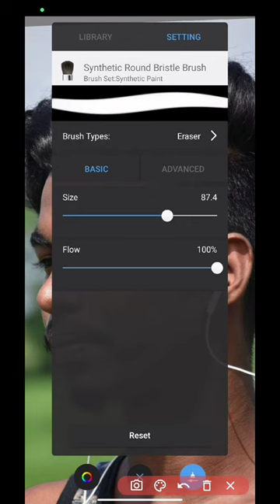Autodesk sketchbook face smooth+whiting photo editing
Going Viral 🇮🇳🇰🇷🇧🇩🇵🇰🇹🇷🇹🇭🇮🇩🇻🇳💙💙💙💙

Spice celebrates Dancehall culture with her new single "Go Down Deh" featuring Sean Paul & Shaggy! VP Records 🇯🇲

Artists: Spice ft. Sean Paul & Shaggy

Produced by Constantin "Costi" Ionita & Shaggy

Arranged by Dimitriu Silviu

Label: VP Records

A&R: Neil "Diamond" Edwards

Creative Director: Stephanie Chin

Follow Spice

Crew
Director: Jay Will (Game Over)
Producer: Carleene Samuels
DP: Marcelo Peschiera
Steady Cam: Garreth Daley
1st AC: Rand Francis
2nd AC: Ezra Tomlinson
Production Coordinator: Lisa Smith
Editor: Gaudens Zulu
Colorist: Trevor DurtschiLighting Design: John DaCosta
Conceptual Lighting and Audio Services
Lighting Tech: Clayon Burnett

Gaffer: Neville Smith
Key Grip: Kadri Samuels
Grips: Kevin Waite
Set Design: Micah Wheatle
Art Department: Nicole Marsh
PA: Nicanor
PA: Wendell Richards

Team Spice:
Pretty Pretty, TC, Dancing Rebel, Swat Twins
Spice MUA: Chevelle
Spice Hair: Shauntelle
MUA Asst: Tashauna Taylor

Sean Paul Dancers:
Choreographer/Dancer: Kimiko Versatille
Sara Bendii
Abby Jackhammer
Goldenxkilla
Emz Ultimate
Jai Alicia